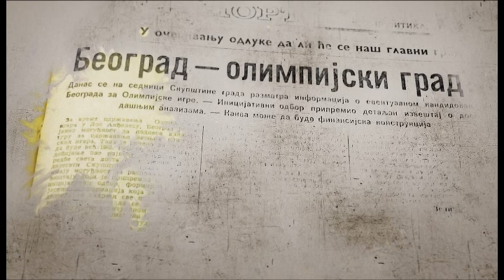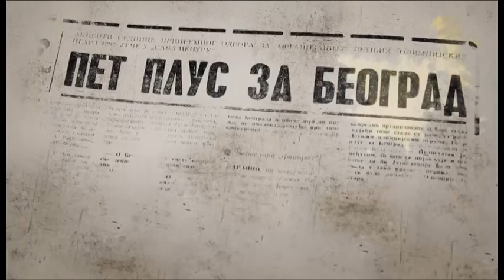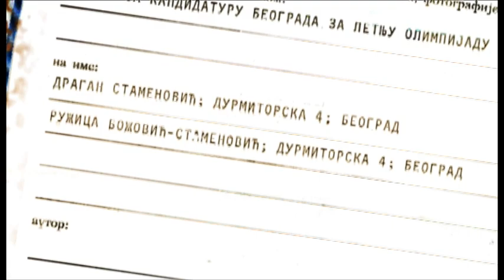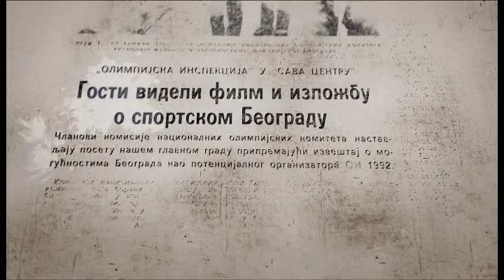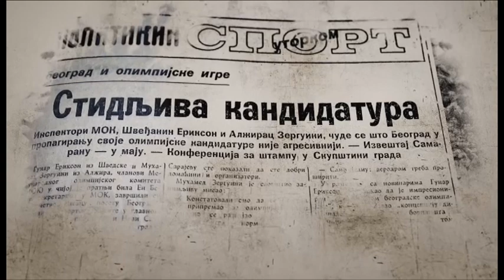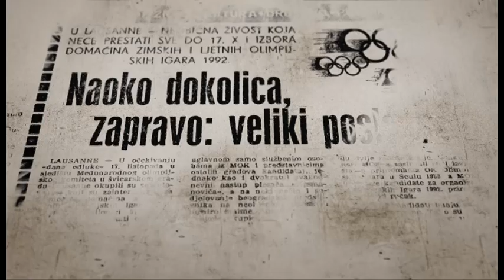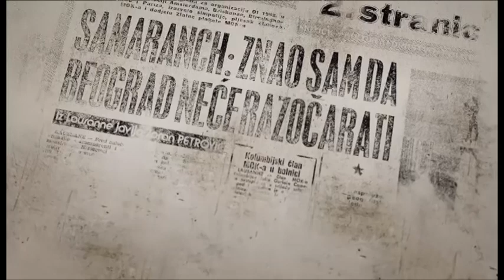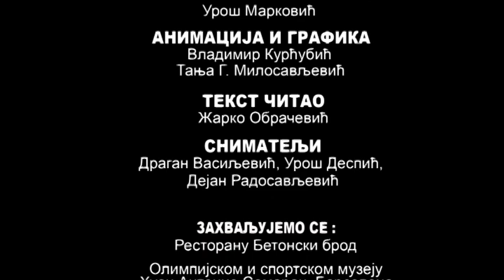ГРАНИЦА СНОВА - ЕМИСИЈА O KAНДИДАТУРИ БЕОГРАДА ЗА ОЛИМПИЈСКЕ ИГРЕ 1992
Захваљујемо се: SPORT NETWORKU